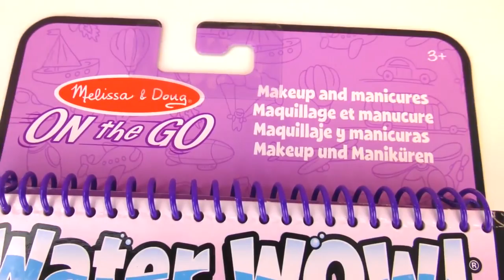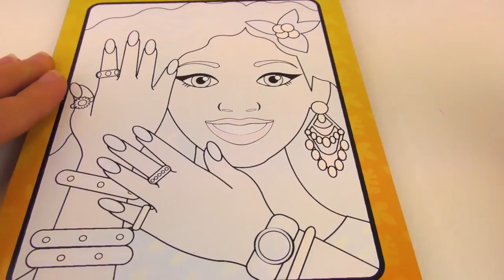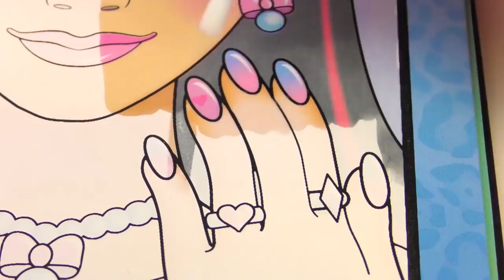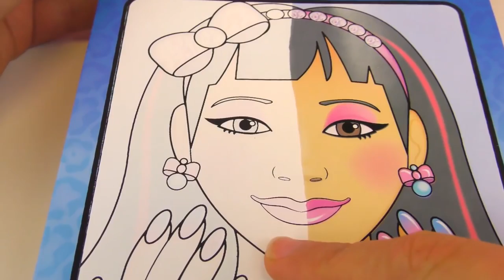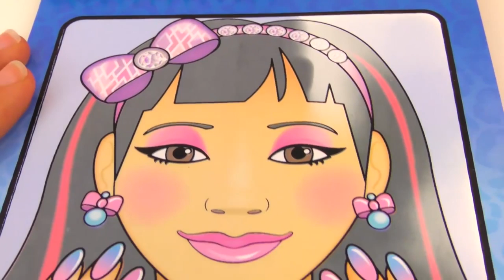LIBRO SE COLOREA SOLO - Water Wow Makeup + Manicure Libro para colorear convierte agua en colores